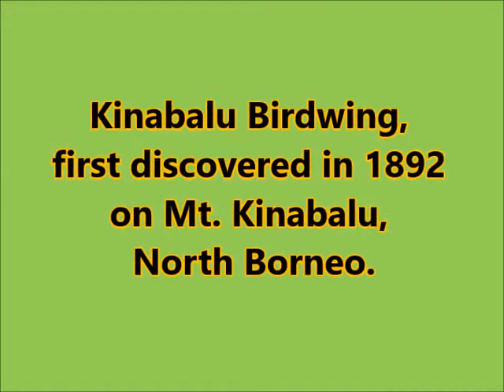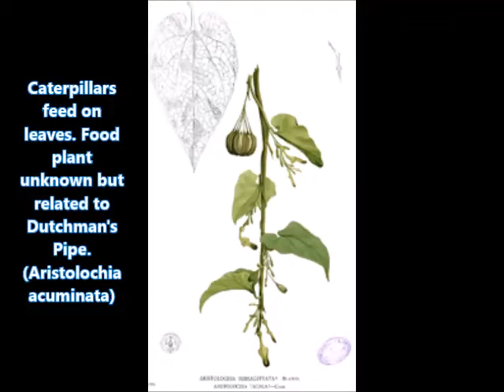Kinabalu Birdwing 9 June 2018 10MB